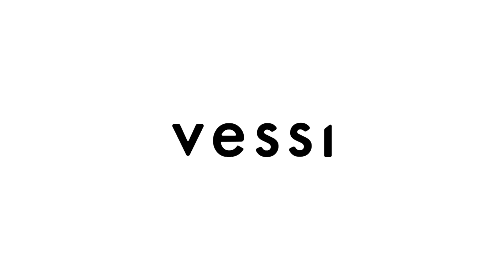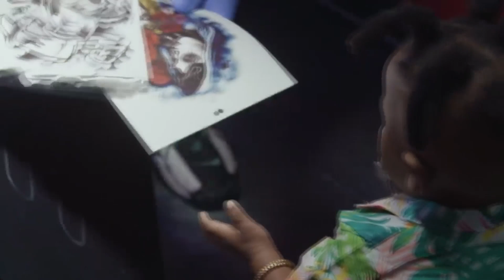Mom Tattoos Her Baby For Clout